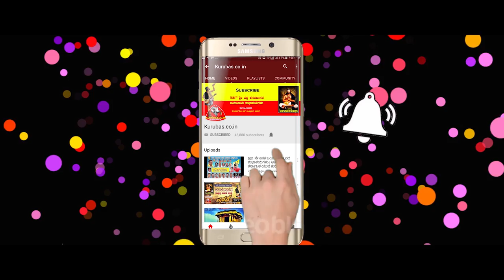ಬಂಡೆಪ್ಪ ಕಾಶಂಪುರ್ | ಕುರುಬರ ಸಾಂಸ್ಕೃತಿಕ ಪರಿಷತ್ | ಹದಿಮೂರು ಗ್ರಂಥ ಮಾಲಿಕೆಗಳ ಲೋಕಾರ್ಪಣೆ ಕಾರ್ಯಕ್ರಮ | Kurubas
Video Capture By Devaraj Beeregowda

Kurubas.co.in YouTube Channel Have All Copyright @2019

(Still Unpublished some Technical Reason )
we will Publish Soon

More Information Whats app us - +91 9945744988